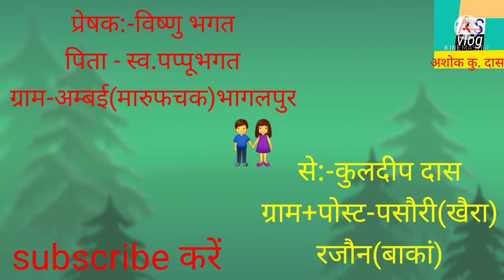Bade maza aaya💃bhanje ke shadi me !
नमस्कार🙏
Hello dosto aap sub kaise ho ! Mai bhagawan se aap sub ke liye mangalmay ka kamna karta hun ! Mujhe aap sub ka support ki jarurat hai ! हाथ जोर कर🙏निवदेन करता हूँ ! मुझे स्पोर्ट किजिये! 🖐️

ashok satjori
satjori vlogs
shoot blogs
kinemaster se editing kiya
sumsang A12 mobile se shoot kiya
Live in bihar(bhagalpur)
my contect(Email.com)